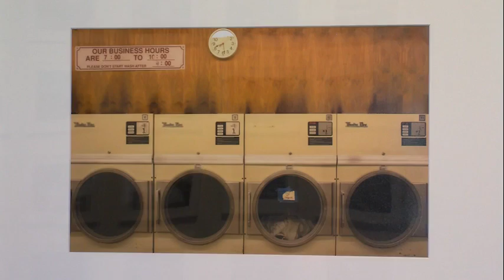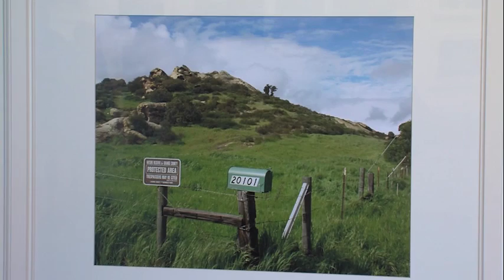Smile: Expressions of Orange County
The Orange County Great Park Gallery, in collaboration with the Photographic Society of Orange County, presents “Smile: Expressions of Orange County,” a photographic journey through the diverse cities and communities of Orange County, California.